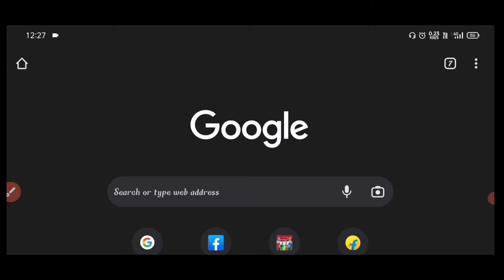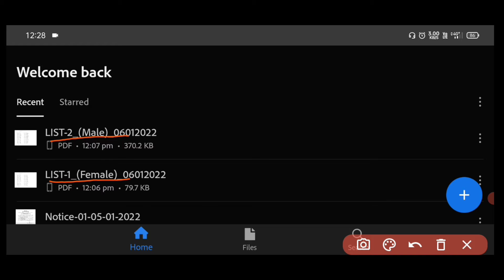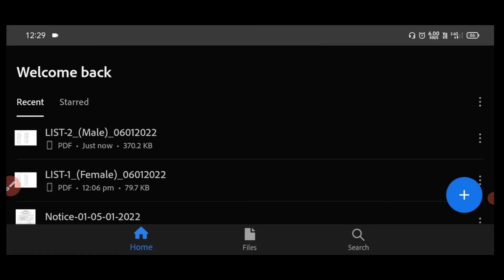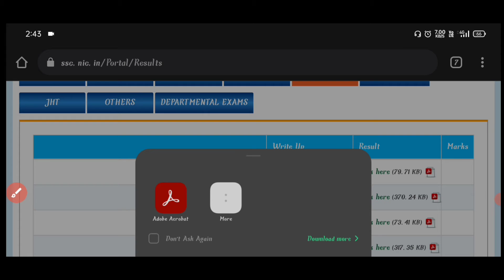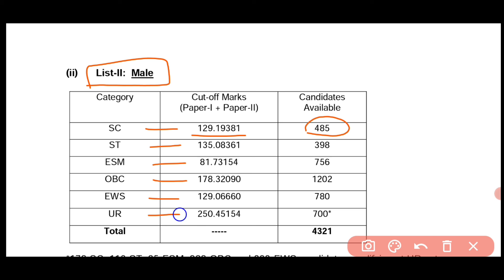SSC CPO/CAPF/SI/DELHI POLICE 2020 Tier-2 Result Out | Cutoff marks? |Examo24